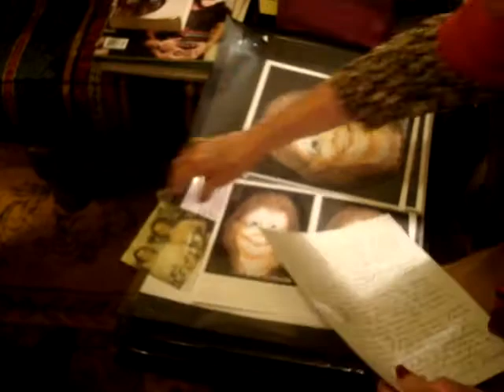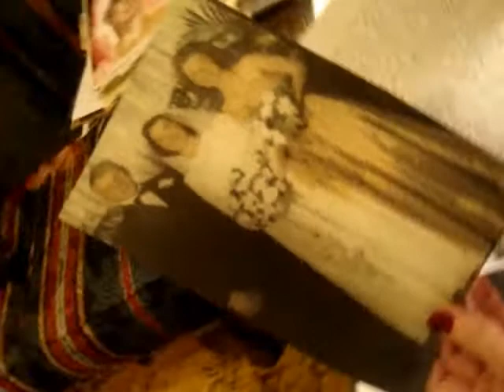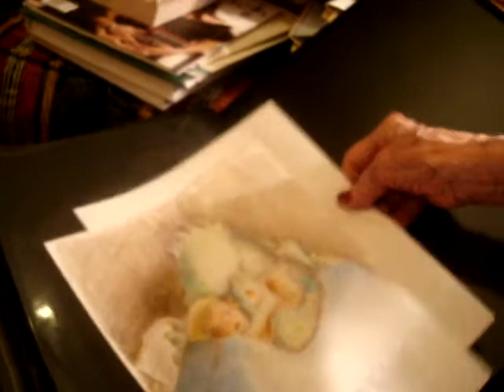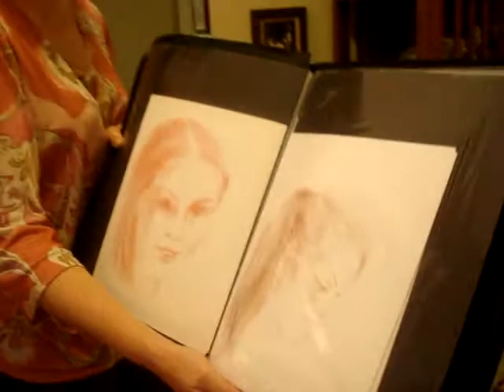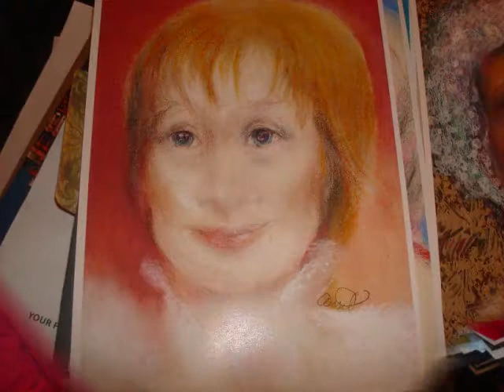Life and Legacy of Auril Thompson and her art and painting- by Soraya Fallah-Part2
This short documentary is part of life and art (painting) of Auril Thompson,93 years old artist who resides in LongBeach. World's Women For Life made a short documentary of her art work.